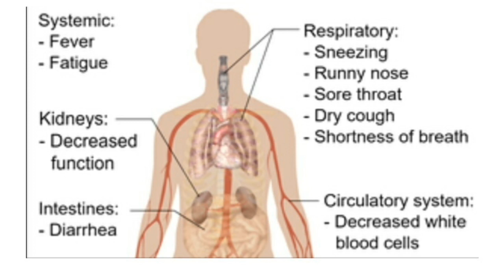Historia ya Ugonjwa Mpya wa Virusi vya Corona (COVID-19) Part 1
Ugonjwa mpya wa Virus vya Corona (Coronavirus), Yaani COVID-19 au 2019-nCoV, Ni ugonjwa wa mlipuko unaohusisha mfumo wa upumuaji. Pia Ugonjwa huu huathiri watu na kusababisha homa ya mafua makali.